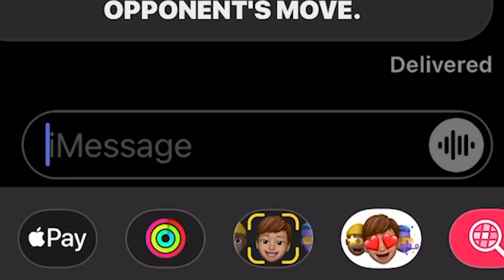The Most Expensive UI Goku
Today on the channel we are going back to dragonball legends for its 4th anniversary and as a part of that the new legends limited unit Ultra instinct goku is finally here! The only catch is we may not be able to pull him and it is going to get expensive.